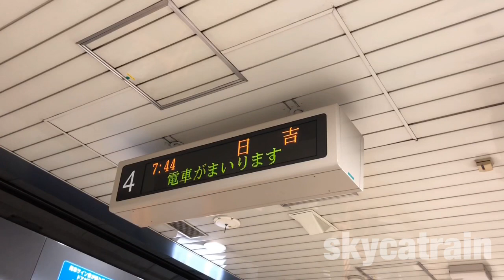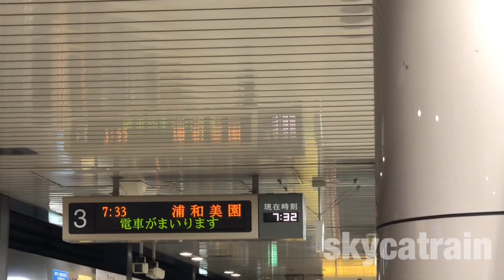洒落たオレンジ！南北線、市ヶ谷駅にて。 Orange platform door ! AT ichgaya station tokyo. 2019-2.23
2019年、2月撮影。

東京メトロ 南北線 四谷駅。ホームドア開閉シーン(黄)Tokyo Metro Namboku Line `'Yotsuya' station.   Station color is yellow.

東京メトロ 南北線 永田町駅。ホームドア開閉シーン(緑) Tokyo Metro Namboku Line `Nagatacho' station.   Station color is green.

東急目黒線ホームドア開閉シーン(日吉駅) Japanese platform screen door. Tokyu meguro line`Hiyoshi 'station.